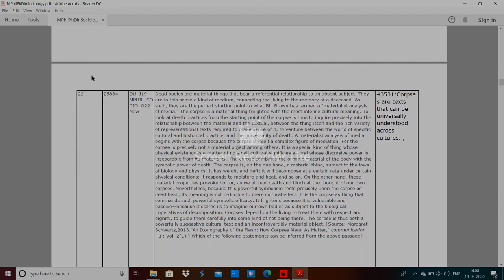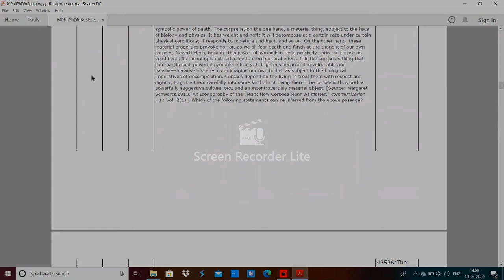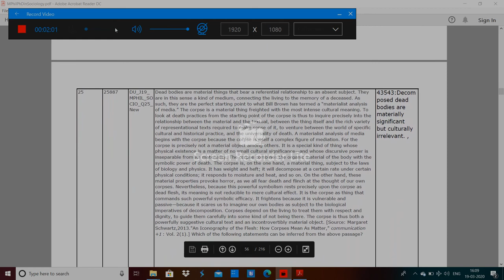DU MPhil PhD in Sociology entrance paper 2019 by hitesh kumar 4